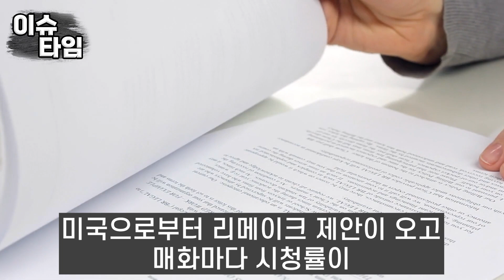이상한 것이 아닌 특별한 우영우 출생의 비밀,장소도 특별하다 팽나무의 비밀 한국 신파의 고급화주인공 대신 내가 울어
이상한 것이 아닌 특별한 우영우 출생의 비밀,
장소도 특별하다 팽나무의 비밀
한국 신파의 고급화
주인공 대신 내가 울어